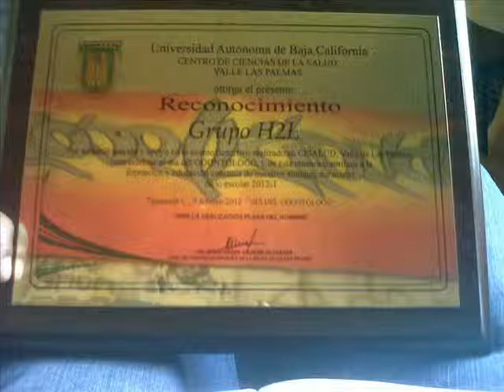"CUMBIA CON FLOW" - Badts, Sikareo, Twos, Raro Don Ray (H2L)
H2L UNDERSQUAD / IWS KLAN